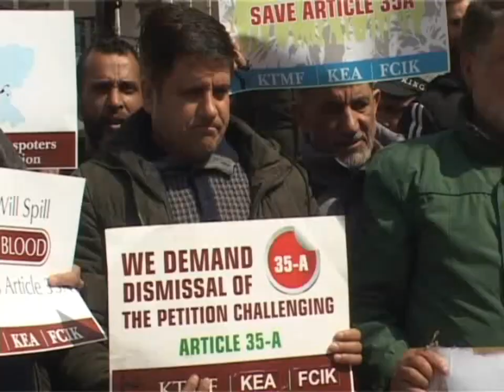Trade body Kashmir Economic Alliance on Tuesday demanded revocation of ban on Jamaat -e-Islami. Memb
Trade body Kashmir Economic Alliance on Tuesday demanded revocation of ban on Jamaat -e-Islami. Members of the trade body which had called for a Valley wide shutdown today staged a protest at city centre Lalchowk and impressed upon the union government to stall any moves to do away with Article 35A which has been challenged in the Supreme Court

Pathan Javeed .